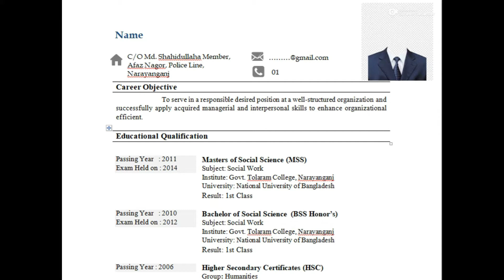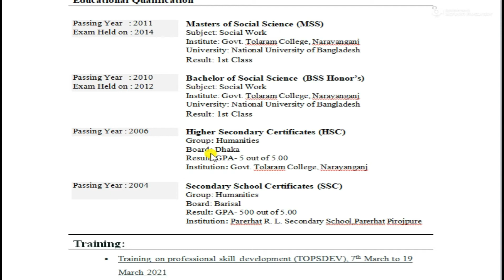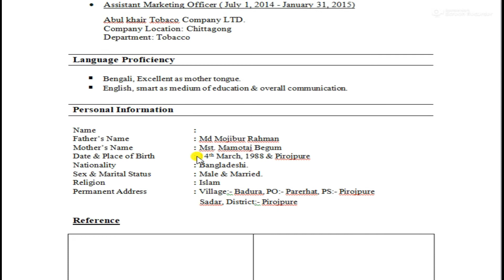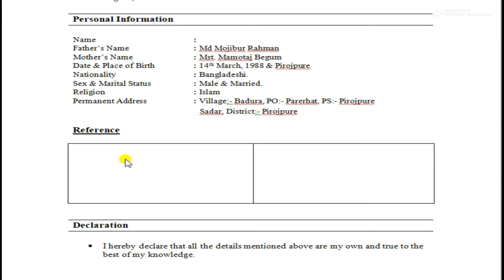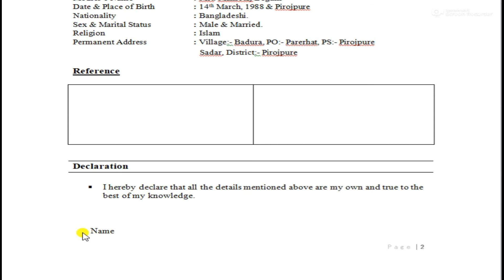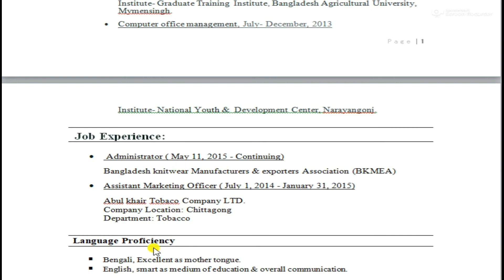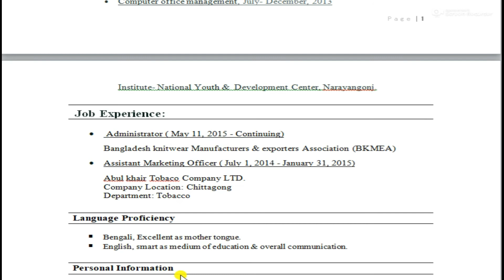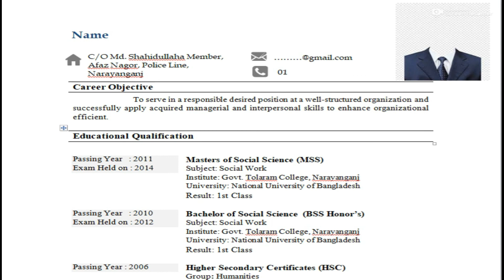How to write CV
How to write professional CV